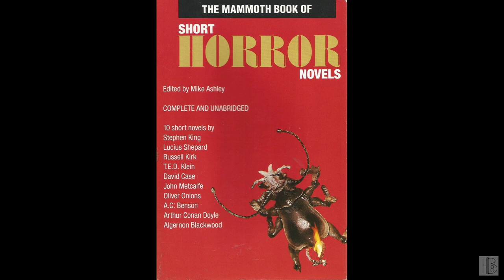1988 - The Mammoth Book of Short Horror Novels [2/3] [ed. Mike Ashley] (James DeLotel)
The Mammoth Book of Short Horror Novels [2/3]
Edited by Mike Ashley
Read by James DeLotel
Originally issued by NLS on cassette in 1990
Story list:
00:00:00 - (06) Fengriffen by David Case
04:17:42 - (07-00) The Uttermost Farthing by A. C. Benson
04:19:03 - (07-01) The Uttermost Farthing 01
04:29:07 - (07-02) The Uttermost Farthing 02
04:47:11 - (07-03) The Uttermost Farthing 03
04:57:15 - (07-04) The Uttermost Farthing 04
05:22:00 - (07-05) The Uttermost Farthing 05
05:32:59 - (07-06) The Uttermost Farthing 06
05:48:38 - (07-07) The Uttermost Farthing 07
06:00:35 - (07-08) The Uttermost Farthing 08
06:20:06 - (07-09) The Uttermost Farthing 09
06:34:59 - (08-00) The Rope in the Rafters by Oliver Onions
06:36:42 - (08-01) The Rope in the Rafters 01
06:41:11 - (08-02) The Rope in the Rafters 02
06:50:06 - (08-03) The Rope in the Rafters 03
06:58:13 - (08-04) The Rope in the Rafters 04
07:09:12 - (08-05) The Rope in the Rafters 05
07:34:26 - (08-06) The Rope in the Rafters 06
07:47:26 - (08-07) The Rope in the Rafters 07